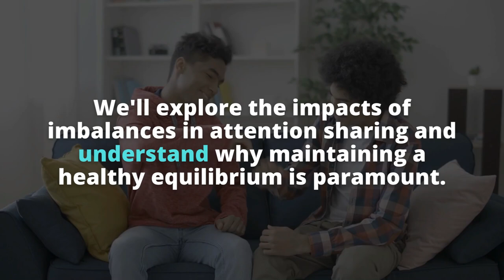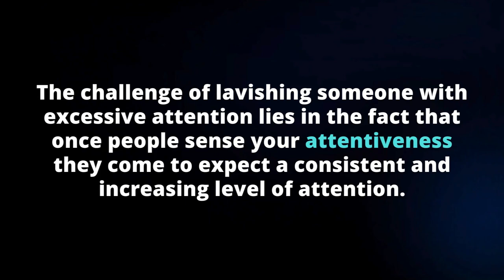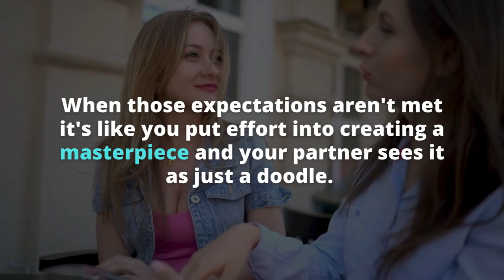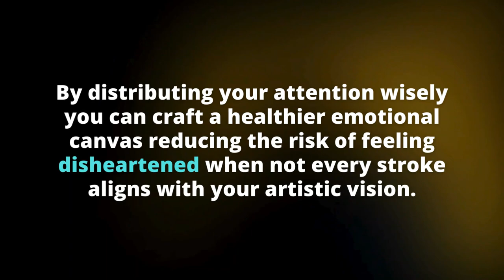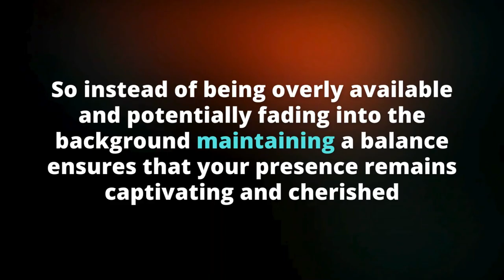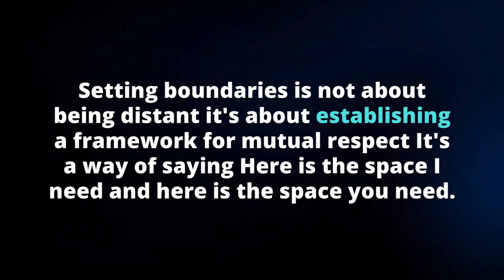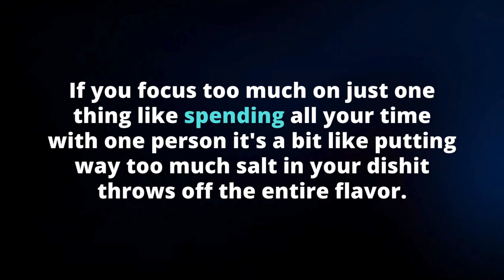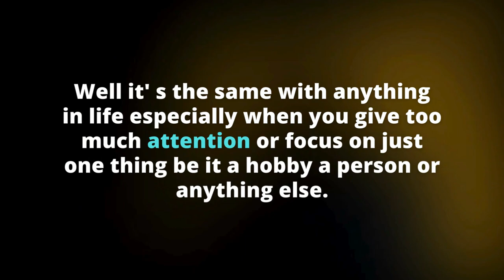Why You Should NEVER Give Someone Too Much Attention (Psychology)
Have you ever wondered why giving someone too much attention can sometimes lead to bad things? In this cool video, we talk about why this happens using psychology. We look at how people act and how they relate to each other to understand what happens when you give someone too much attention.

Understanding why giving too much attention is important for getting along with others. This video uses stories and examples to show why giving too much attention can cause problems. By learning about these things, you can learn how to be better in your relationships and make them happier.

Also, this video talks about how giving too much attention affects both the person giving it and the person receiving it. We use ideas from psychology studies to talk about what can happen when you give someone too much attention. This includes problems with personal boundaries, feeling good about yourself, and your emotions. By looking at these things through a psychological perspective, you can learn more about how attention works in relationships.

To sum up, this video is helpful for anyone who wants to understand how people behave and relate to each other. By learning about why giving too much attention is not good, you can avoid making mistakes in your relationships. With this knowledge, you can make your interactions with others better and have happier relationships.

psychology_masters

psychology_masters